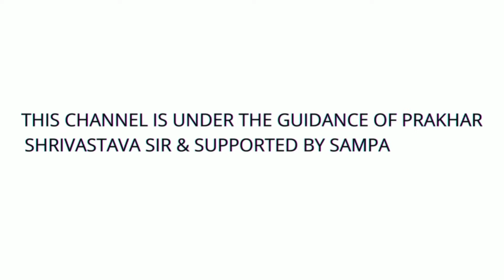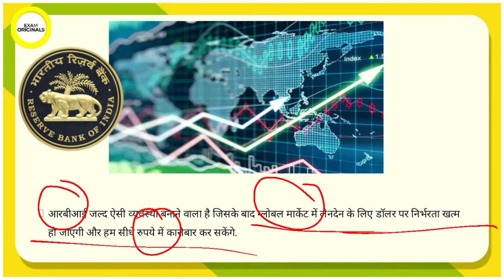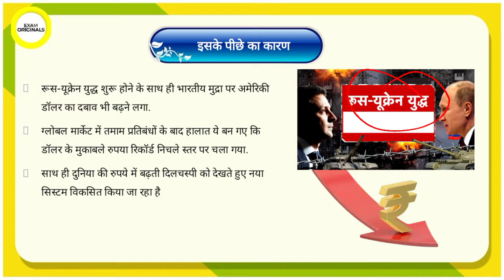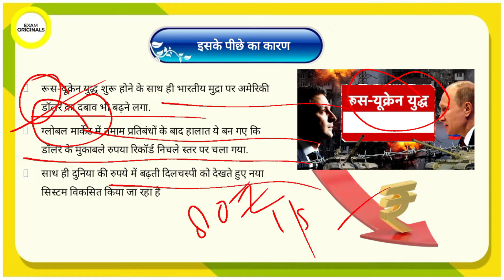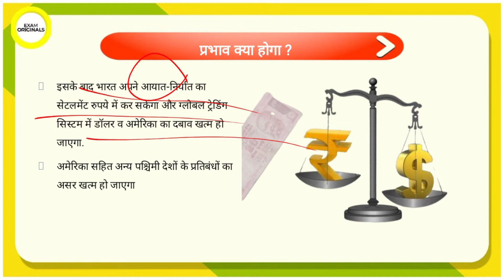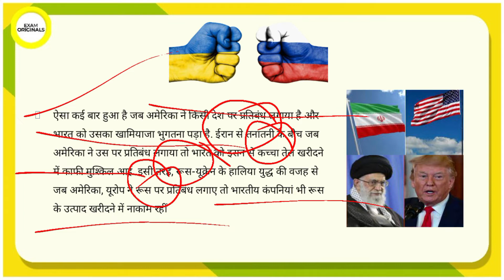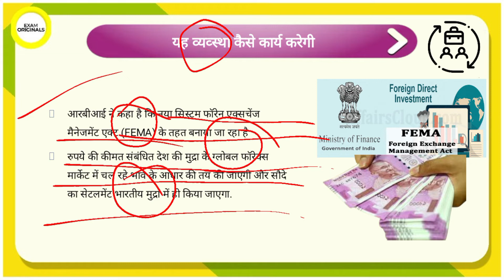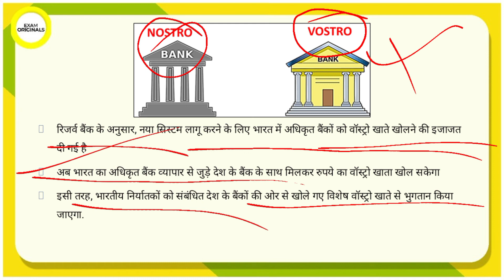RBI Allows International Trade Settlement Via Rupees | Explained By Aditi Ma'am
Give prelims mock free tests by clicking this (Designed By selected students & Experts)

(Strategy by Sampada Ma'am)